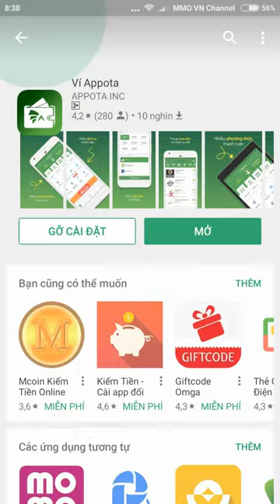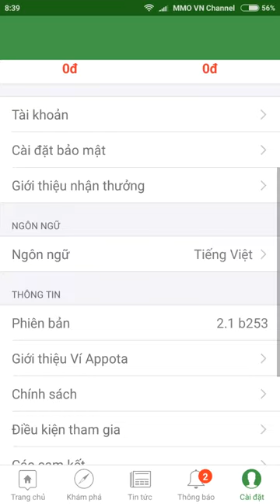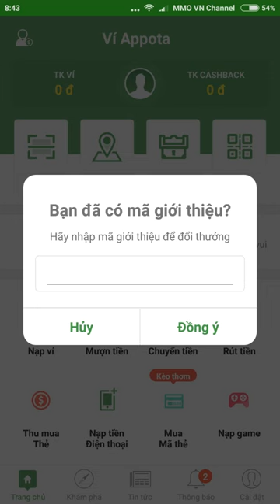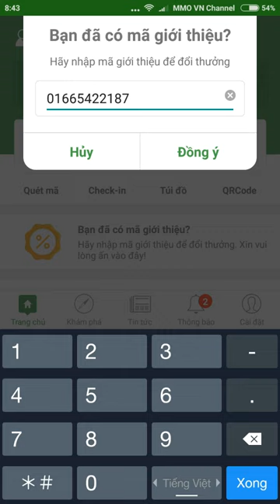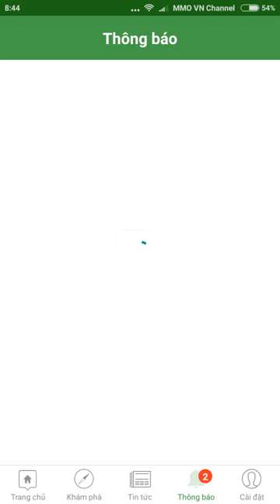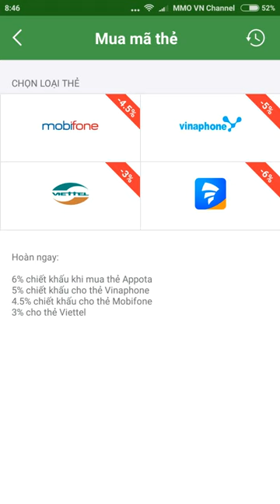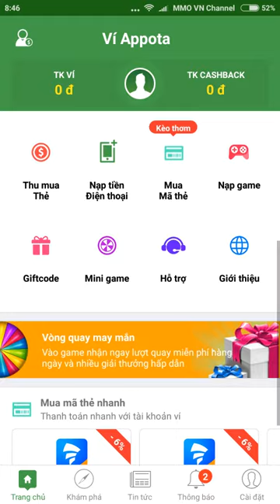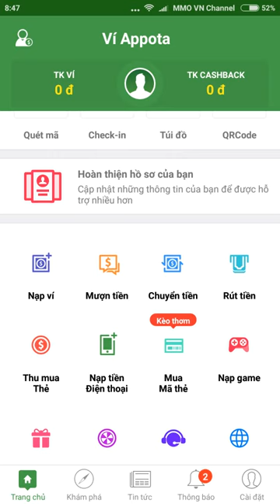Hướng dẫn cách kiếm tiền từ ứng dụng Appota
các bạn nhập mã : 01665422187 để nhận thêm 1 lượt quay nha
Hiện mã báo sai các bạn nhập mã là : 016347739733 hoặc 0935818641 nha